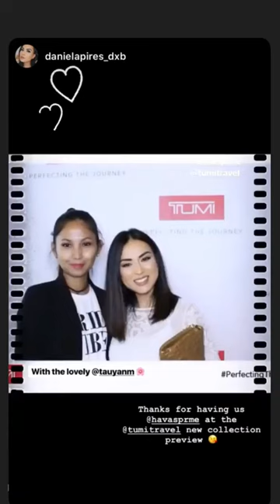TUMI Travel Event @havaspr | Jane Fashion Travels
Anywhere else just search: @tauyanm - jane fashion travels

►Philippines, Singapore, Malaysia, Australia, Dubai
►I am a Personal Blogger and Youtuber. Just trying to write and record my Personal Life experiences so one day, I can go back, Read and Watch and relive all the happy moments. Live your Life! Be Kind, Be happy! Hope you guys will enjoy these videos too!

►Music Not Mine - Song/Music Credit to:
no music uploaded in this video, if anything, it is already playing at the event where I took the video.